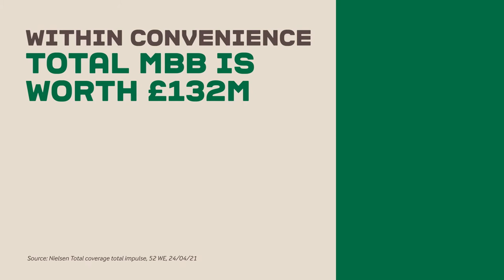Starbucks Chilled Coffee Range Made By Arla Foods Available From Premium Wholesaler E-Natural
The Starbucks Chilled Coffee range which is produced by Arla Foods is now available to order from E-Natural Ltd. It is on Summer promotion until September 2021.